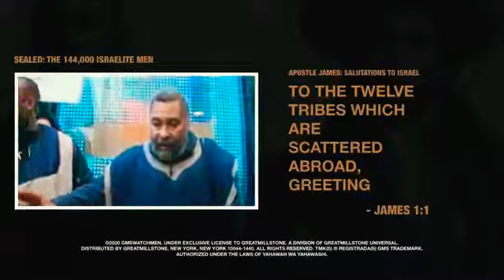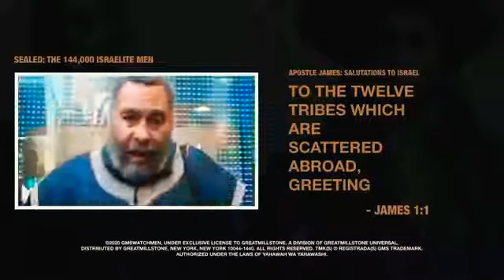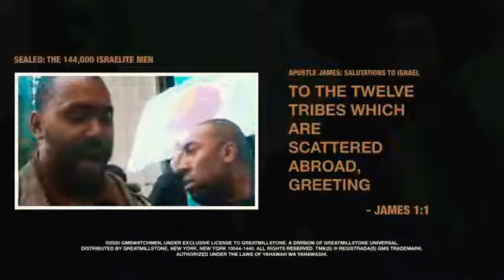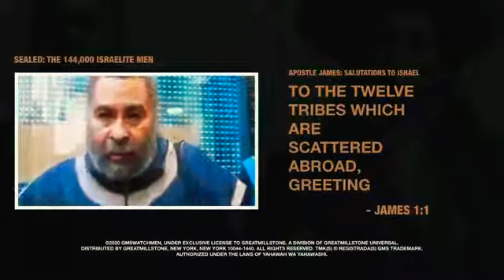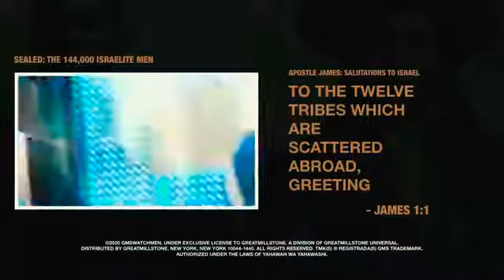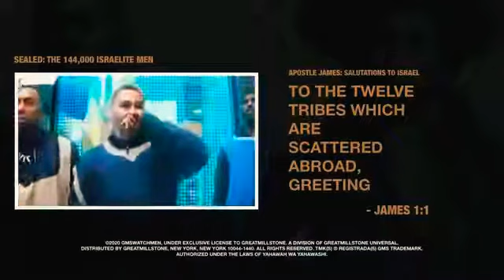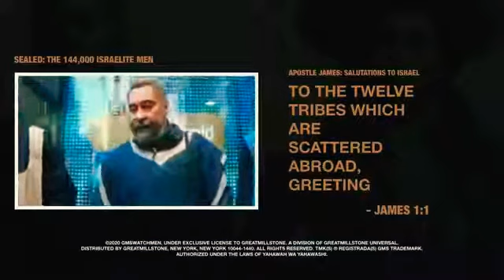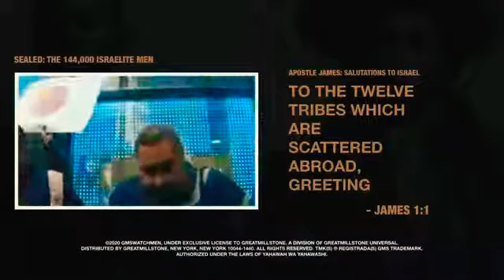SEALED 144 [HD] (Gms Watchmen)